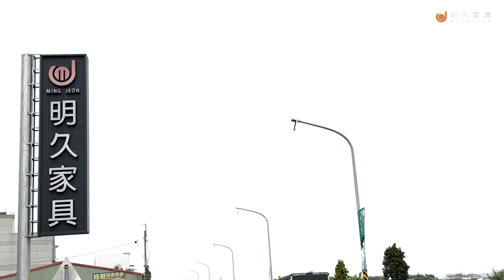我們換地址啦～！明久家具嘉義店 路線指南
先澄清！我們沒有搬家！
是配合鄉鎮道路規劃，我們嘉義店地址由原先「民權路」改為「民樂街」。

💡正確地址 👉
『621 嘉義縣民雄鄉民樂街39號』

其實我們換地址已久，只是地圖上找不到。
為避免把你們導去嘉義市民樂街，所以一直沒有改。

現在，我們確定你可以在民樂街找到我們，
於是，趕緊向大家公布！

我們也為大家準備了精彩活動，
快來民樂街找我們玩吧！

💡【明久家具嘉義店】 路線指南
❶ 經台1線 ➡️ 轉東榮路  ➡️ 經民權路  ➡️  民樂街
❷ 民溪南路  ➡️ 民溪路  ➡️ 轉民樂街
❸ 西安路  ➡️ 轉保生街  ➡️ 轉復興路  ➡️ 轉復興路88巷  ➡️ 轉民樂街

💡【明久家具嘉義店】 門市資訊
✨營業時間：一至日 09 -21點
✨地址：嘉義縣民雄鄉民樂街39號